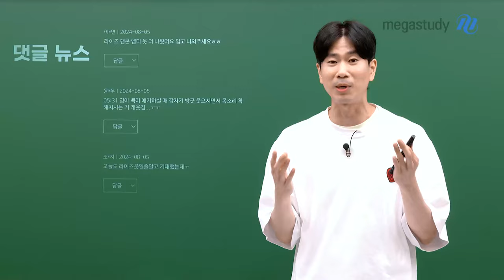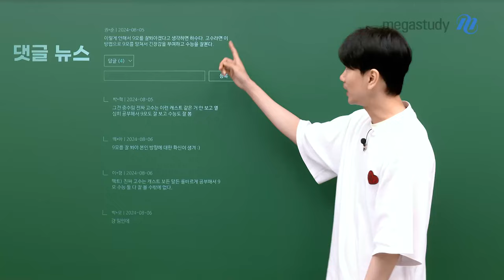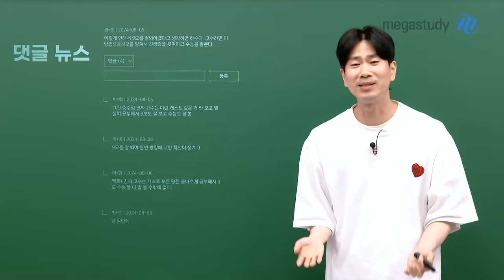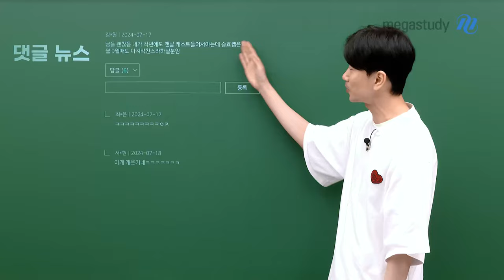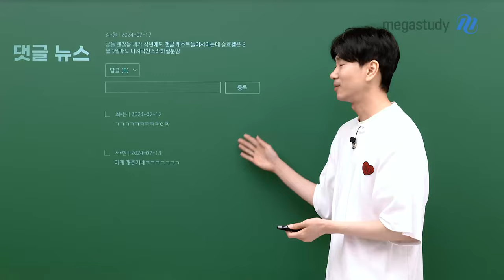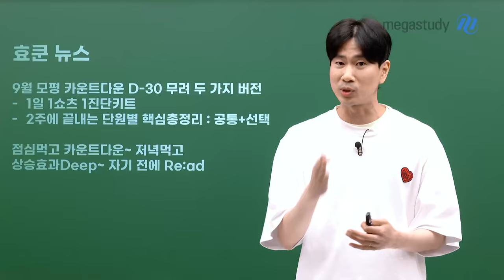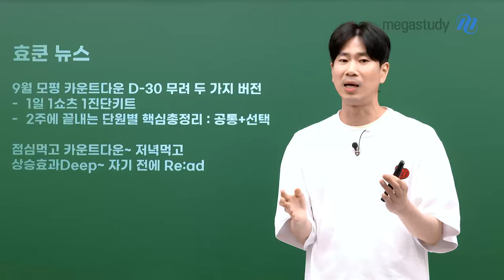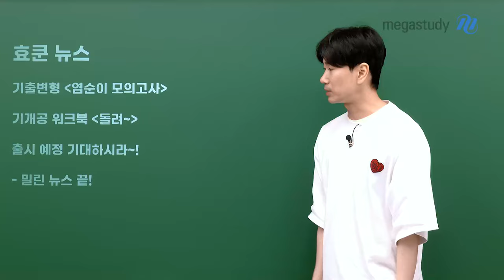[메가스터디] 수학 이승효쌤 - 효쿤 뉴스 아르켜줄게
댓글 NEWS
선생님 댓글 중에 재밌는 내용을 뽑아서 소개합니다!

효쿤 NEWS
초고퀄 N제 염이102
교재 입고 및 바로 완강
아이패드+염이102 굿즈 이벤트 예정!
벅벅 푸는 N제 아님 주의

상승효과 미적분 완판
시나리오3.5 완판 직전
- 재입고 없음(쏘리..)

9월 모평 카운트다운 D-30 무려 두 가지 버전
- 1일 1쇼츠 1진단키트
- 2주에 끝내는 단원별 핵심총정리 : 공통+선택

점심먹고 카운트다운~ 저녁먹고
상승효과 Deep~자기 전에 Re:ad

기출 변형 ‹염순이 모의고사›
기개공 워크북 ‹돌려~›
출시 예정 기대하시라~!

- 밀린 뉴스 끝!